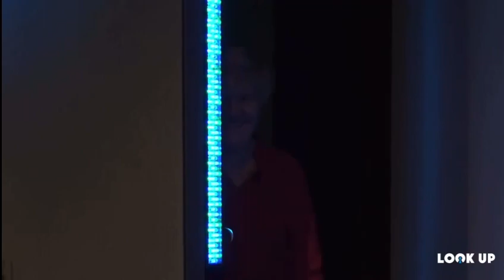Das Ins-Studio-rein-lachen oder Hinter-der-Tür-hervor-lachen | Lachen ohne Grund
Lachyogaübungen
Lachyoga zum Mitlachen
Lachyoga zum Mitmachen
Lachtraining online
Deutschland lacht
Lachen ohne Grund
Lachen als Entspannung
Lachen hebt die Stimmung